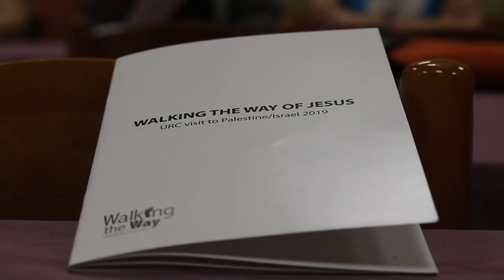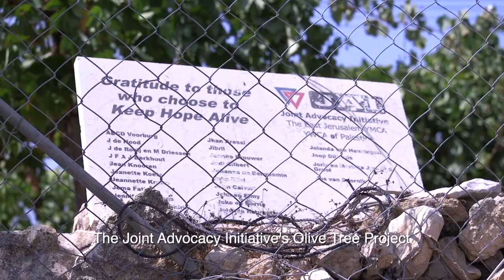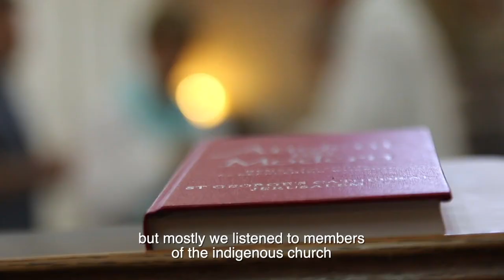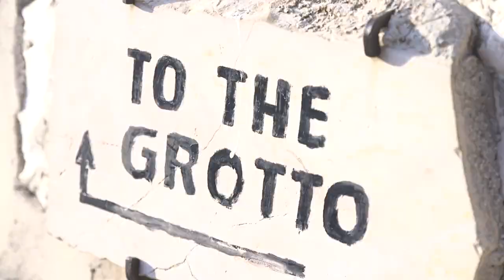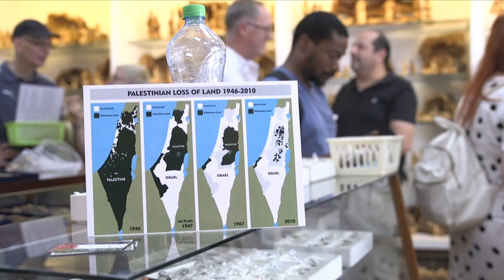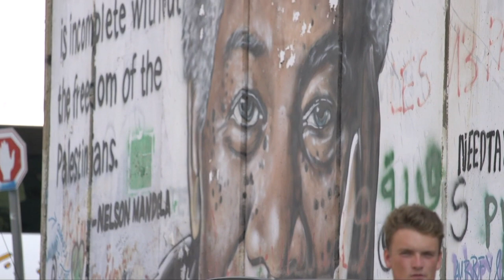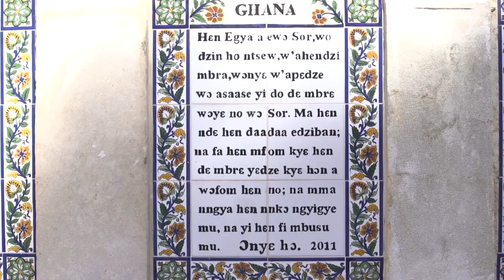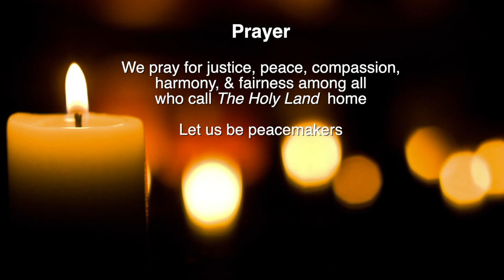TALK & PRAY: Brian Jolly and William Young on IOPT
What are Christians to make of the completely understandable fear of Israelis and the resulting oppression of Palestinians?

The Revds Brian Jolly and William Young offer some insights and reflections...